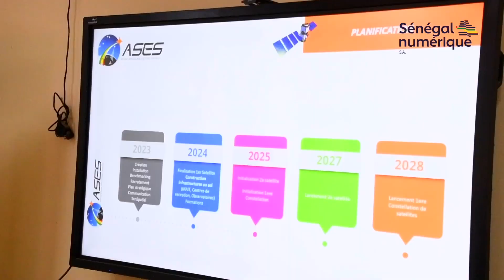Collecte de données satellitaires : Le projet SenSpatial en mode décollage